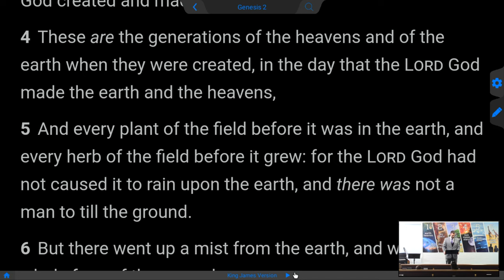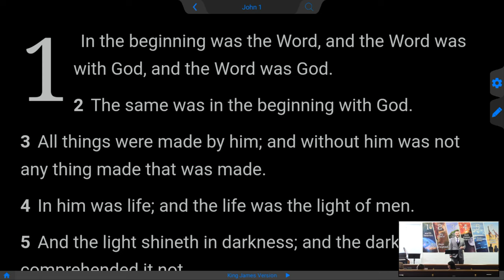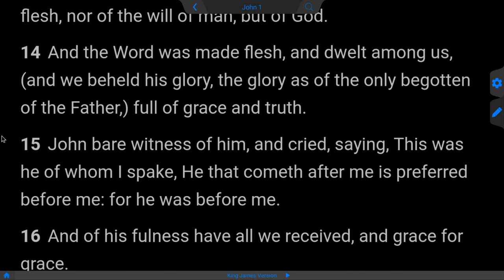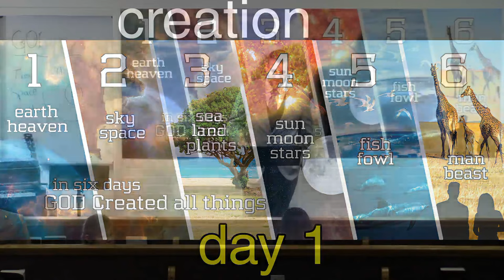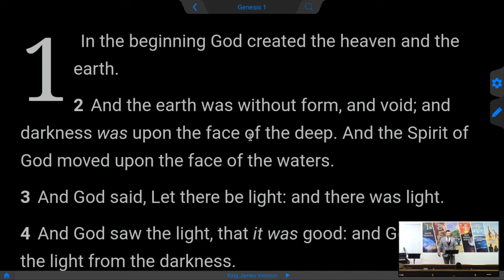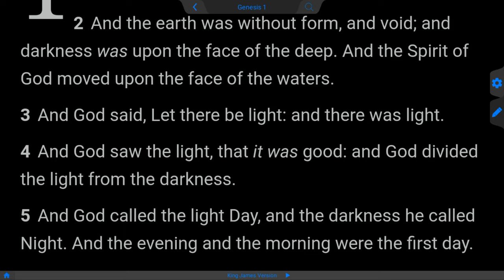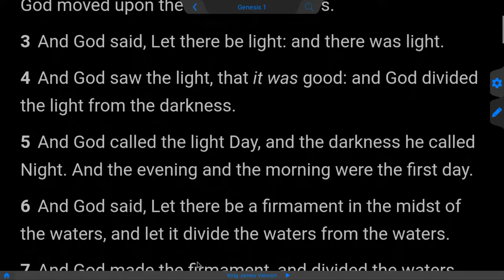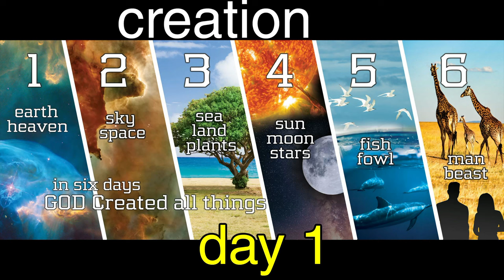CREATION - DAY 1 - Genesis 1:1-5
Gen 1: 1  In the beginning God created the heaven and the earth.
Gen 1: 2  And the earth was without form, and void; and darkness was upon the face of the deep. And the Spirit of God moved upon the face of the waters.
Gen 1: 3  And God said, Let there be light: and there was light.
Gen 1: 4  And God saw the light, that it was good: and God divided the light from the darkness.
Gen 1: 5  And God called the light Day, and the darkness he called Night. And the evening and the morning were the first day.